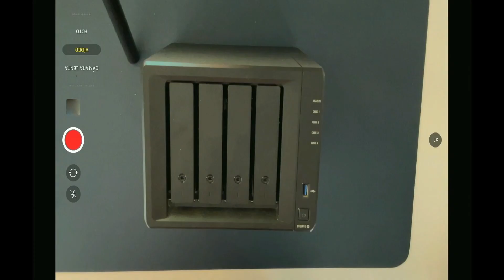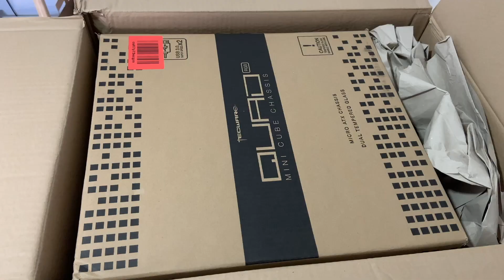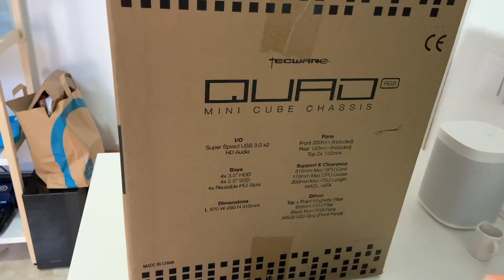Regalo de Reyes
Pues ya han venido Sus Majestades los Reyes Magos con muchas novedades para 2023.

La música viene de aquí

Los componentes son estos

Mi composición para unraid

Torre TECWARE QUAD RGB Cube Case Blanco

Placa base Gigabyte Technology B660 Gaming X DDR4

Procesador Intel Procesador Core i5-12400 de 12ª generación

Memoria RAM Kingston FURY Beast RGB 32GB 3200MHz DDR4 CL16

Fuente de alimentacion ATX 750W EVGA BR 80 BRONZE

Memorias NVME PNY CS3030 500GB

Discos duros WD Red 4TB Disco duro interno NAS 3.5" - 5400 RPM, SATA 6 Gb/s, SMR (viejos conocidos)